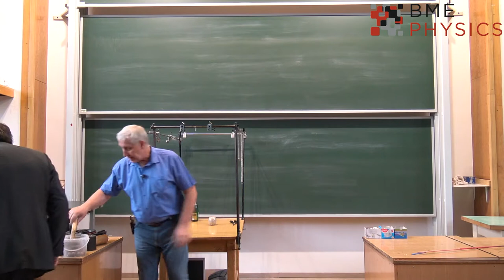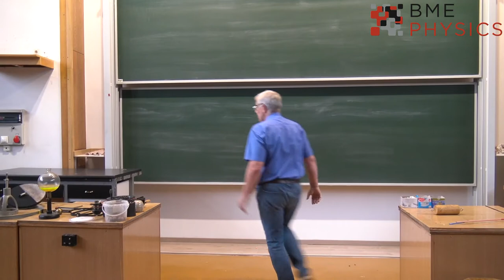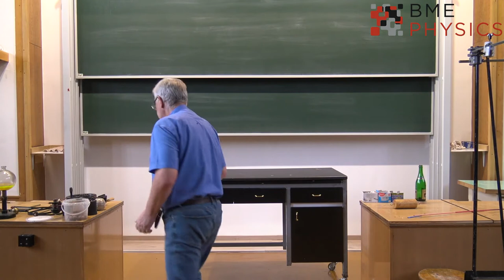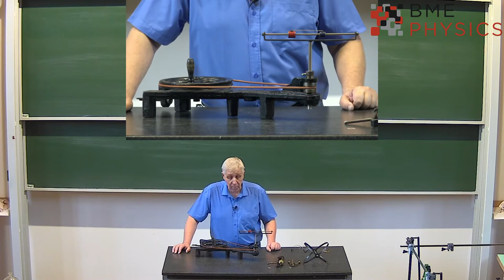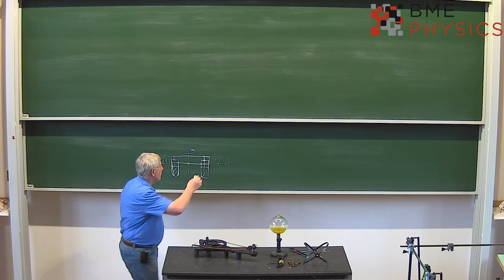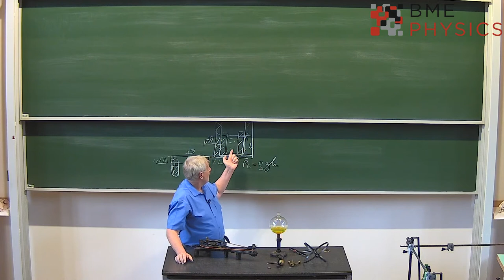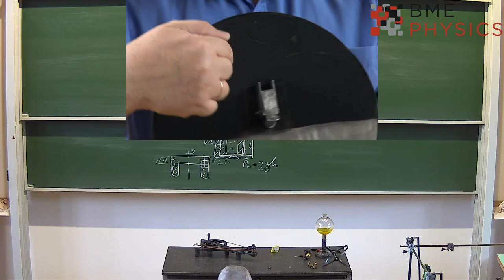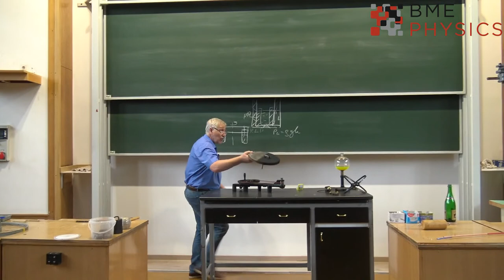Mechanika kísérletek villamosmérnök hallgatóknak I. rész - 2020. október 12.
A bemutatott kísérletek:
Tehetetlenség:
  - diótörés,
  - madzagtépés,
  - korongkiütés
Tehetetlenségi erők forgókoordináta rendszerben
  - Geoid modell,
  - Centrifugál regulátor,
  - Centrifugál erőmérő,
  - Centrifugális erők (kicsi-nagy tömeg),
  - Centrifugál szeparátor
  - Coriolis erő

A kísérletek bemutatásában "tettestársam" Kocsányi László tanár úr.

kapcsolódó oldal:
Fizipédia
Centrifugál szeparátor: